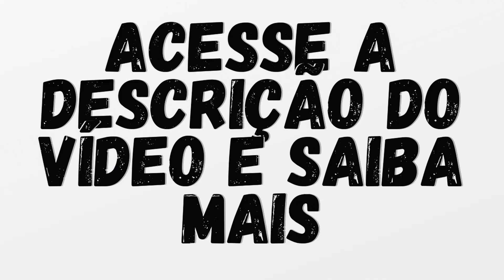A HISTÓRIA E VELÓRIO DO CANTOR GABRIEL DINIZ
Contamos aqui um pouco da vida e morte do cantor Gabriel Diniz, sua história e seu legado deixando saudades eternas.